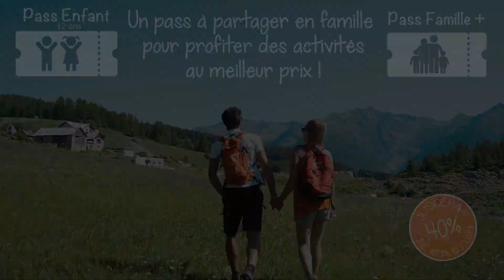Été - Un été à Auron pour vos enfants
Plus d'infos